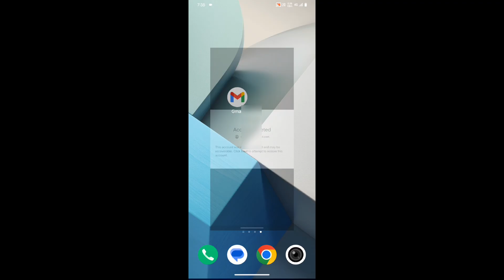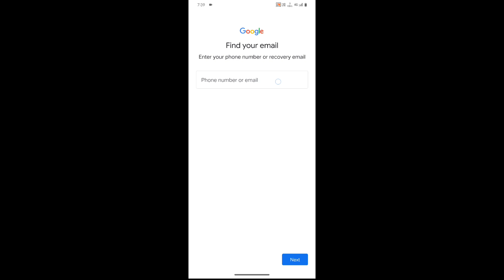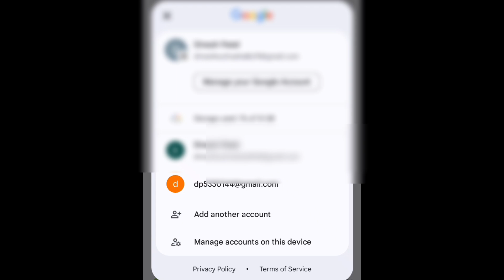Delete Gmail Id वापस कैसे लाए | Delete gmail id ko recover kaise kare